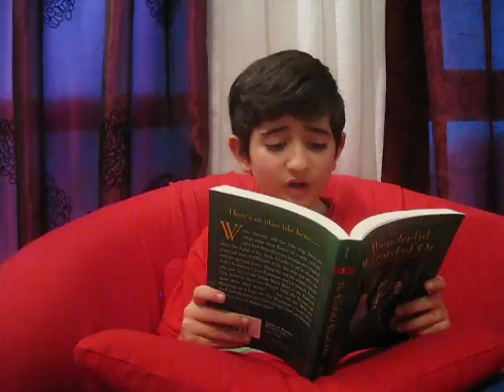The Wonderful Wizard of Oz Chapter 11 Adrian Ghazaryan